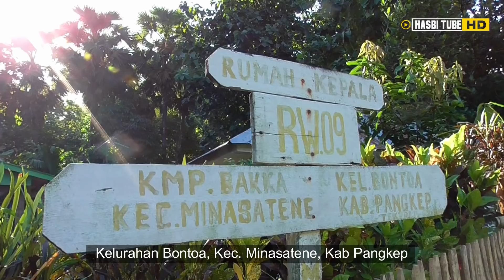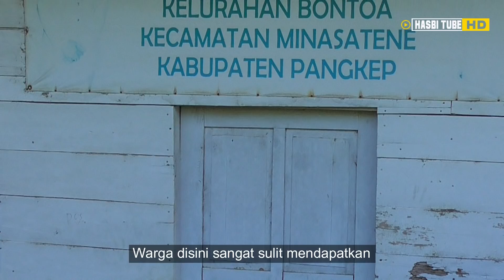Jelajah Kampung Bakka Pangkep, Kampung Terisolasi di Hutan Belantara - MojoC2019 - Makassar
Di tengah gempuran arus moderenisasi ternyata masih ada wilayah yang belum merdeka dari kegelapan, Kampung Bakka adalah sebuah perkampungan yang masih terisolir dari keramaian. Jaraknya sekitar 20 kilo meter dari pusat kelurahan, untuk mengjangkau wilayah yang berbenduduk 340 jiwa ini, kita harus berjalan kaki dengan jalan terjal dan melewati semak belukar.

Secara adminitratif kampung bakka masuk dalam wilayah pemerintahan kelurahan bontoa, kecamatan minasatene, kabupaten pangkep. Sekitar 40 kilo meter dari ibu kota kabupaten pangkep. Kampung ini terisolasi dalam hutan belantara. Saat Malam hari kampung ini gelap gulita dan penerang hanya bergantung pada minyak, tak ada jaringan listrik PLN disini. Untuk mendapatkan 1 liter warga harus berjalan kaki berkilo-kilo meter untuk sampai di kota kelurahan.

di Kampung ini hanya beberapa rumah yang menggunakan cahaya penerang dengan generator. Puluhan rumah lainnya masih bergantung dengan lampu teplok atau lampu minyak tanah. Selain fasilitas listrik dan akses jalan warga disini sangat sulit mendapatkan pelayanan kesehatan, hanya tersedia pustu yang kadang tak ada perawat, bahkan pasien atau warga yang sakit harus digotong keluar kampung menggunakan tandu dari bambu yang dibungkus kain sarung.

Memang warga disini merasakan merdeka dari penjajahan, tapi belum merdeka dari kegelapan, warga disini seolah sudah terbiasa hidup tanpa perhatian. Hasbi dari Kabupaten Pangkajene dan Kepulauan, Sulawesi Selatan Melaporkan.